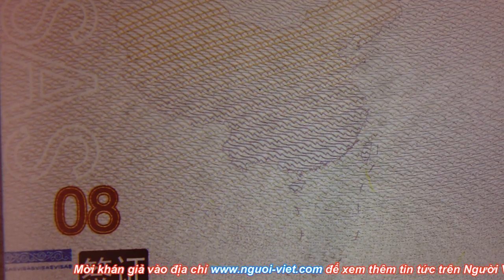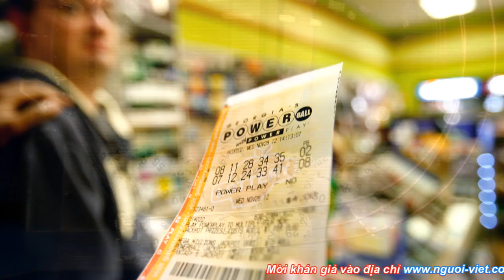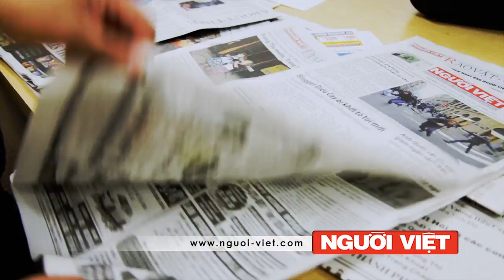Trung Quốc tăng áp lực với Việt Nam trên biển Đông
Nhà cầm quyền tỉnh Hải Nam, Trung Quốc vừa ban hành một quyết định gia tăng áp lực đối với Việt Nam và Philippines trong cuộc tranh chấp chủ quyền lãnh thổ trên Biển Đông.

Tờ Trung Quốc Nhật báo, bản Anh ngữ, hôm 28 tháng Mười Một đưa tin rằng, quyết định trên đã được nhà cầm quyền tỉnh Hải Nam thông qua hôm 27 tháng Mười Một, và có hiệu lực kể từ đầu Tháng Giêng năm 2013,

Theo đó, cảnh sát biên phòng Trung Quốc sẽ được phép leo lên tàu nước ngoài "xâm phạm bất hợp pháp vùng biển chủ quyền" hoặc ra lệnh cho những tàu đó "hoặc đổi hướng hoặc ngừng chạy".

Tờ Trung Quốc Nhật báo nói có 6 trường hợp hoạt động của tàu hoặc thuyền viên nước ngoài bị coi là bất hợp pháp, chẳng hạn như "lên các đảo thuộc quyền quản lý của tỉnh Hải Nam, phá hỏng các cơ sở phòng vệ bờ biển, và thi hành các chiến dịch công khai gây tổn hại cho an ninh quốc gia".

Quyết định này nhấn mạnh là cảnh sát biên phòng TQ còn tăng cường tuần tra các vùng biển thuộc thành phố Tam Sa và phối hợp hoạt động với các hoạt động tuần tiễu thường xuyên trên biển Nam Hải để bảo vệ lợi ích quốc gia trên biển."

Quyết định của tỉnh Hải Nam được lệnh thi hành diễn ra sau khi Việt Nam và Philippines phản ứng lại hộ chiếu in hình bản đồ Trung quốc, có vẽ 9 đoạn chiếm 80% Biển Đông, hay còn gọi là đường "Lưỡi Bò" nuốt trọn những khu vực đang tranh chấp với Việt Nam và Philippines.